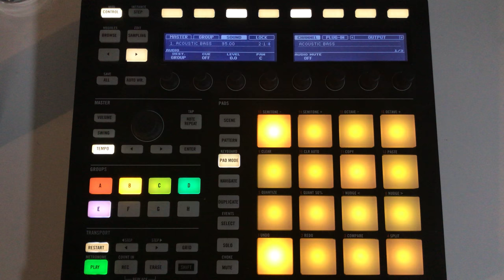Beats From Last Night - 20180105 - 5 of 365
I'm going to make a beat every day for a year.
day five.  i didn’t know what to do. 🤷🏻‍♂️